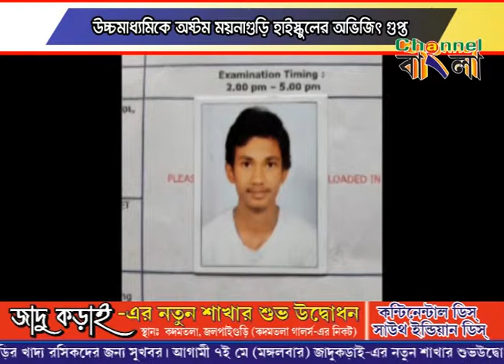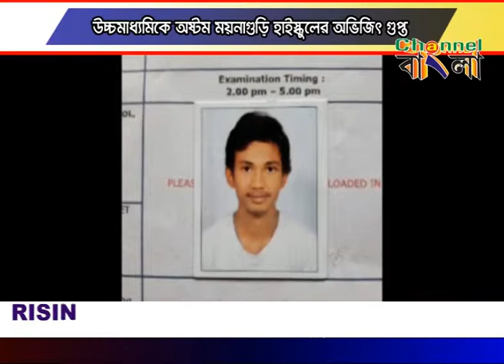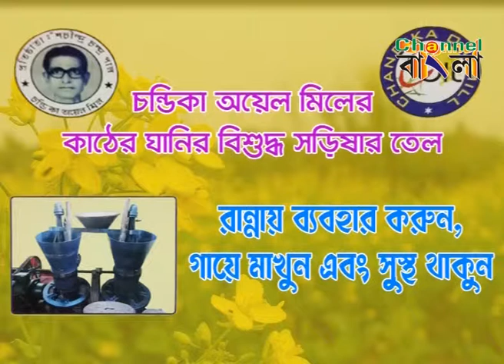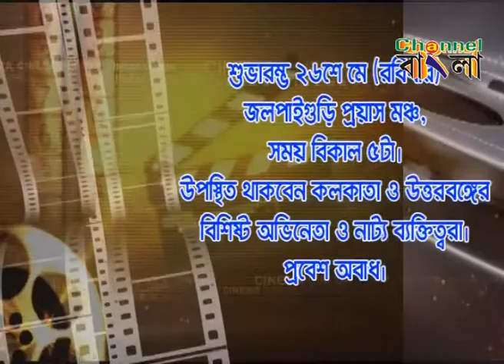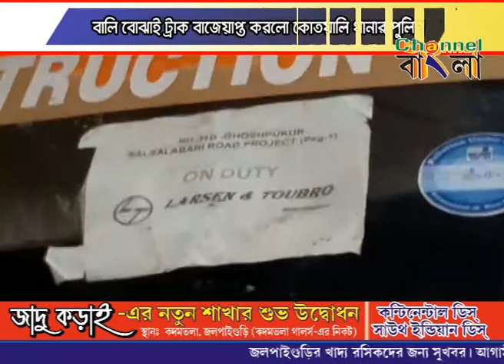CHANNEL BANGLA NEWS 27/05/2019